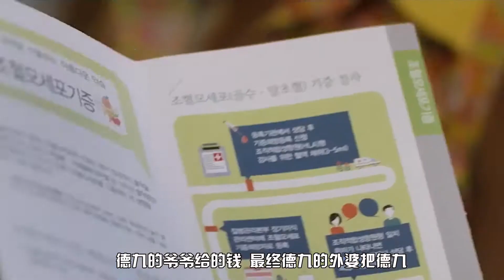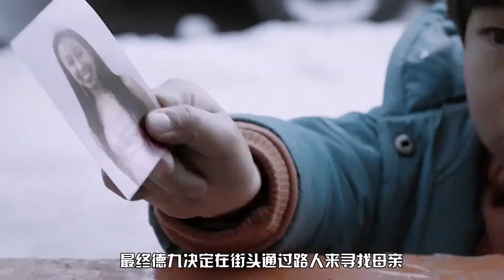催泪神剧来了！70岁爷爷打零工扶养两个孙子！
本期的电影《德九》大家有好的建议可以留言！